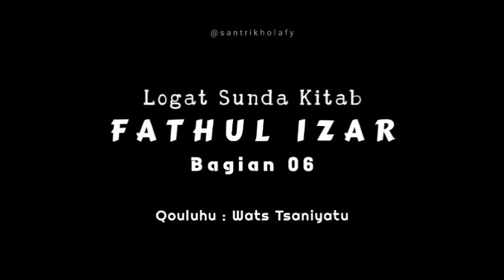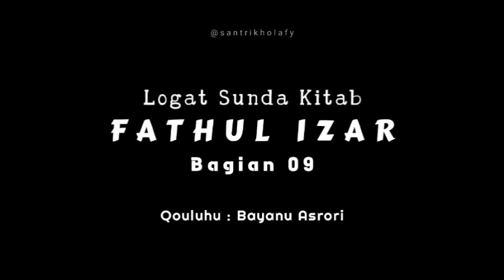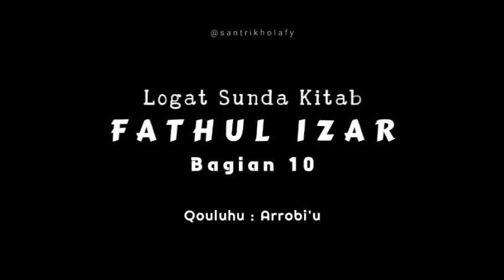LOGAT SUNDA KITAB FATHUL IZAR DARI AWAL SAMPAI TAMAT